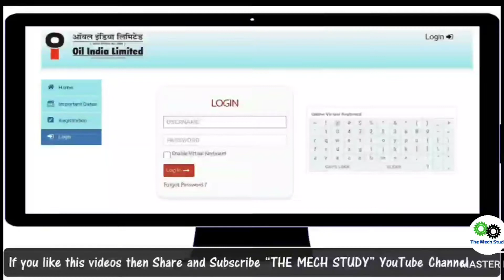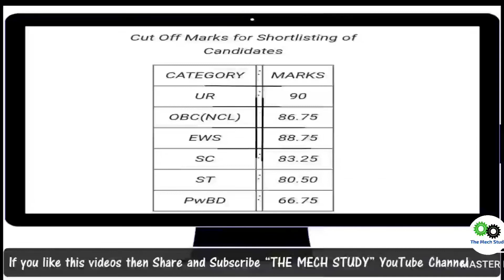OIL India Senior Officer Results with Cutoff Marks Analysis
➤Mechanical Engineering Handbook (MADE EASY)
➤GATE PYQ (MADE EASY)
➤ESE Preliminary Exam PYQ (Vol-1)
➤SSC JE PYQ